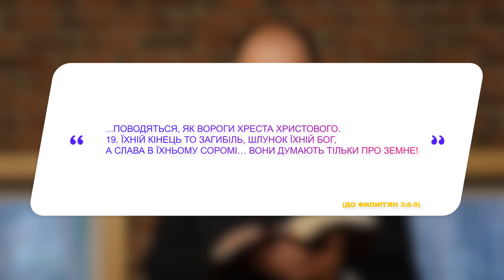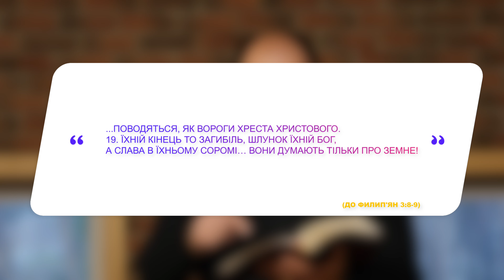Микола Романюк: Думай про Вічне/ До филип'ян 3 розділ